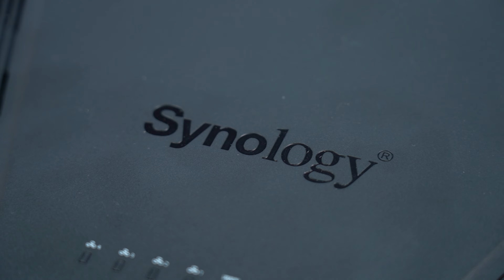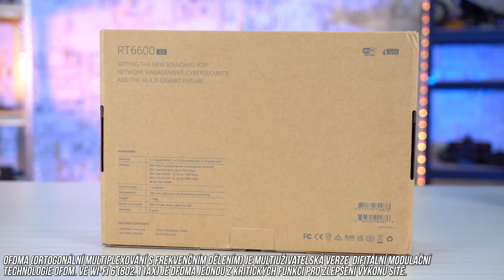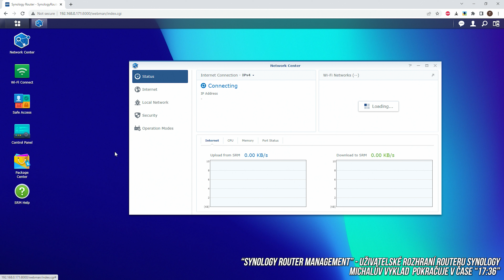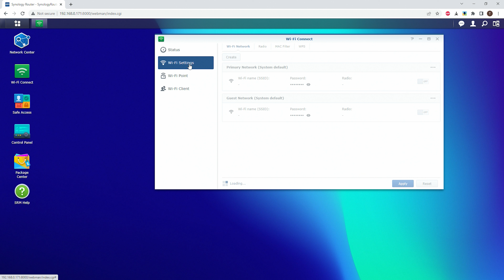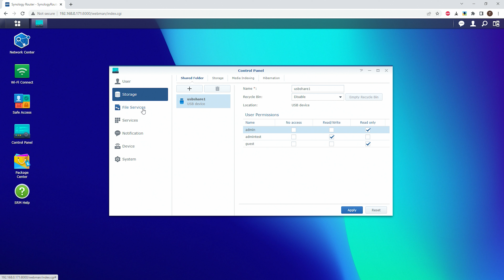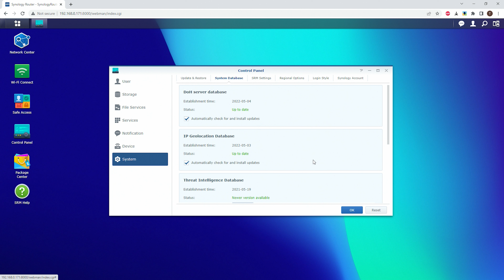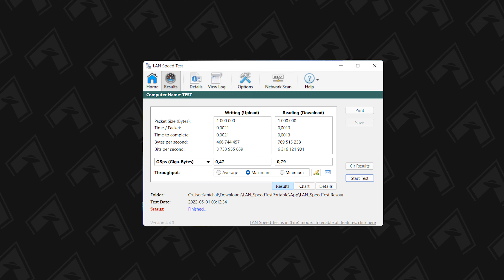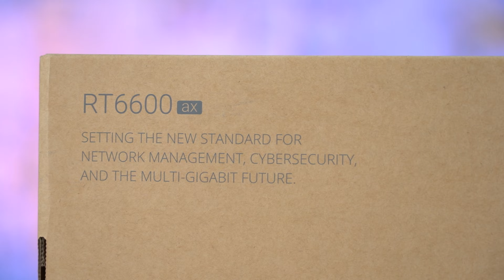K čemu je Wifi 6? Testujeme Wifi 6 s routerem Synology RT6600AX! (RECENZE # 1554)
Co vlastně přináší Wifi 6? Dostali jsme od Synology zapůjčený jejich nový výkonný router Synology RT6600AX, který přináší nový standard a jeho výhody: Vyšší propustnost, bezpečnost i odolnost proti zarušení. Jak se nám Wifi 6 používala v praxi?

📌 Obsah:
0:00 - Výkonný router Synology RT6600AX
0:44 - Pásmo 2,4 GHz versus 5 GHz
2:10 - Výhody Wifi 6: Bezpečnost
3:58 - Výhody Wifi 6: Propustnost
5:34 - Výhody Wifi 6: Beamforming a BSS coloring
7:10 - Konstrukce routeru
7:54 - Porty a připojení
10:02 - Popis softwaru
17:36 - Provoz v praxi
20:46 - Pro koho tento router je?
21:36 - Shrnutí a závěr